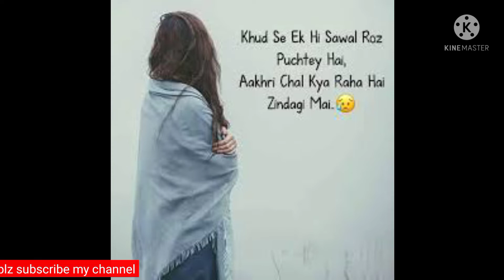dpz for whatsapp /beautiful dpz for whatsapp / fb dpz / mishaal entertainment